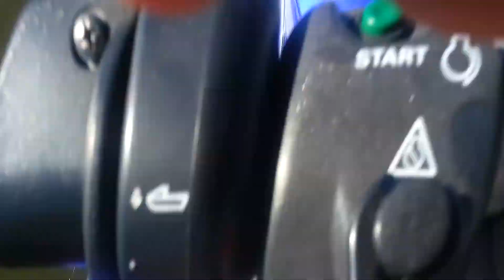Jet-ski am Rhein Farid Bada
jet- ski